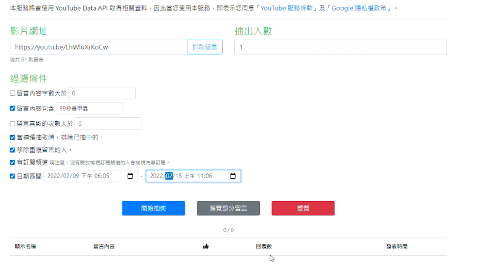【99秒養甲蟲-58期】簡樸養蟲就是爽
今日習得技能:
🌱抽出57期活動得獎者
🌱幫金鍬幼蟲換飼料
🌱開挖反季巨大鍬形蟲產房
🌱台灣刀鍬換菌瓶
🌱串串瓶換新
🌱西瓜皮長臂金龜羽化了